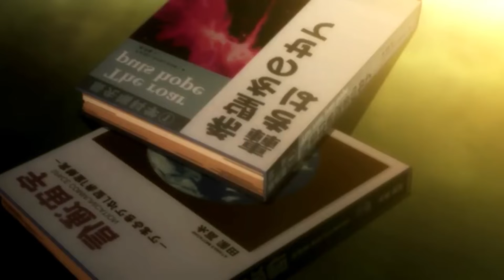Slipped Away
𝑳𝒚𝒓𝒊𝒄𝒔:

𝑰𝒄𝒉 𝒔𝒄𝒉𝒂𝒖 𝒅𝒆𝒊𝒏 𝑩𝒊𝒍𝒅 𝒂𝒏 𝒅𝒖 𝒃𝒊𝒔𝒕 𝒏𝒊𝒄𝒉𝒕 𝒎𝒆𝒉𝒓 𝒉𝒊𝒆𝒓.

𝑻𝒓𝒂𝒖𝒆𝒓 𝒍𝒆𝒊𝒅 𝒖𝒏𝒅 𝑻𝒓ä𝒏𝒆𝒏 𝒕𝒓𝒐𝒑𝒇𝒆𝒏 𝒂𝒖𝒇𝒔 𝑷𝒂𝒑𝒊𝒆𝒓.

𝑫𝒖 𝒘𝒂𝒓𝒔𝒕 𝒂𝒍𝒍𝒆𝒔, 𝒂𝒍𝒍𝒆𝒔 𝒇ü𝒓 𝒎𝒊𝒄𝒉, 𝒘𝒊𝒆𝒔𝒐 𝒍ä𝒔𝒔𝒕 𝒅𝒖 𝒎𝒊𝒄𝒉 𝒔𝒐 𝒊𝒎 𝑺𝒕𝒊𝒄𝒉.

𝑬𝒔 𝒊𝒔𝒕 𝒂𝒍𝒍𝒆𝒔 𝒂𝒏𝒅𝒆𝒓𝒆𝒔 𝒈𝒆𝒘𝒐𝒓𝒅𝒆𝒏 𝒐𝒉𝒏𝒆 𝑫𝒊𝒄𝒉 𝒗𝒆𝒓𝒈𝒊𝒔𝒔 𝒊𝒄𝒉 𝒕𝒓ä𝒏𝒆𝒏 𝒖𝒏𝒅 𝒊𝒄𝒉 𝒉𝒂𝒃𝒆 𝒏𝒖𝒓 𝒏𝒐𝒄𝒉 𝑺𝒐𝒓𝒈𝒆𝒏.

𝑹𝒐𝒔𝒆𝒏 𝒗𝒆𝒓𝒘𝒆𝒍𝒌𝒆𝒏 𝒊𝒄𝒉 𝒔𝒑ü𝒓𝒆 𝑫𝒐𝒓𝒏𝒆𝒏 𝒊𝒏 𝒎𝒆𝒊𝒎 𝑯𝒆𝒓𝒛.

𝑬𝒔 𝒇ü𝒉𝒍𝒕 𝒔𝒊𝒄𝒉 𝒂𝒏 𝒆𝒔 𝒃𝒐𝒉𝒓𝒆𝒏 𝑫𝒐𝒓𝒏𝒆𝒏 𝒅𝒖𝒓𝒄𝒉 𝒎𝒆𝒊𝒏 𝑯𝒆𝒓𝒛.

𝑫𝒖 𝒘𝒂𝒓𝒔𝒕 𝒔𝒐 𝑺üß 𝒅𝒖 𝒘𝒂𝒓𝒔𝒕 𝒔𝒐 𝑵𝒆𝒕𝒕.

𝑰𝒄𝒉 𝒘𝒂𝒓 𝒔𝒐 𝒇𝒊𝒆𝒔, 𝒊𝒄𝒉 𝒘𝒂𝒓 𝒔𝒐 𝒍𝒆𝒑𝒔𝒄𝒉.

𝑾𝒊𝒓 𝒘𝒂𝒓𝒆𝒏 𝒇ü𝒓 𝒆𝒊𝒏𝒂𝒏𝒅𝒆𝒓 𝒅𝒂 𝒅𝒐𝒄𝒉 𝒋𝒆𝒕𝒛𝒕 𝑺𝒄𝒉𝒍𝒖𝒔𝒔 𝒅𝒂𝒎𝒊𝒕.

𝑱𝒆𝒕𝒛𝒕 𝒃𝒊𝒔𝒕 𝒅𝒖 𝒇ü𝒓 𝒆𝒊𝒏 𝒂𝒏𝒅𝒆𝒓𝒆𝒏 𝒅𝒂 𝒖𝒏𝒅 𝒅𝒖 𝒃𝒊𝒔𝒕 𝑭𝒓𝒐𝒉 𝒅𝒂𝒎𝒊𝒕.

𝑾𝒂𝒔 𝒊𝒔𝒕 𝒍𝒐𝒔 𝑩𝒂𝒃𝒚 𝒔𝒂𝒈 𝒆𝒔 𝒎𝒊𝒓 𝒊𝒏𝒔 𝑮𝒆𝒔𝒊𝒄𝒉𝒕.

𝑬𝒊𝒏𝒇𝒂𝒄𝒉 𝑺𝒄𝒉𝒍𝒖𝒔𝒔 𝑳𝒂𝒅𝒚, 𝒂𝒍𝒔𝒐 𝒍𝒊𝒆𝒃𝒔𝒕 𝑫𝒖 𝒎𝒊𝒄𝒉 𝒏𝒊𝒄𝒉𝒕.

𝑫𝒖 𝒃𝒊𝒔𝒕 𝒏𝒊𝒄𝒉𝒕 𝒎𝒆𝒉𝒓 𝒅𝒂 𝒅𝒖 𝒃𝒊𝒔𝒕 𝒏𝒊𝒄𝒉𝒕 𝒎𝒆𝒉𝒓 𝒉𝒊𝒆𝒓, 𝒘𝒊𝒆𝒔𝒐 𝒔𝒄𝒉𝒓𝒆𝒊𝒃 𝒊𝒄𝒉 𝒅𝒊𝒆𝒔𝒆 𝑺𝒄𝒉𝒆𝒊ß𝒆 𝒂𝒖𝒇𝒔 𝑷𝒂𝒑𝒊𝒆𝒓.

𝑯𝒆𝒍𝒑 𝑴𝒚 𝑯𝒂𝒏𝒅 𝒂𝒏𝒅 𝒕𝒉𝒂𝒏 𝒂 𝑺𝒍𝒊𝒑𝒑𝒆𝒅 𝑨𝒘𝒂𝒚, 𝑰 𝒂𝒎 𝒎𝒆 𝒂𝒏𝒅 𝑵𝒆𝒗𝒆𝒓 𝒔𝒆𝒆𝒏 𝑭𝒂𝒄𝒆 𝑨𝒈𝒂𝒊𝒏. 𝑻𝒐 𝑻𝒆𝒍𝒍 𝒎𝒆 𝒉𝒂𝒖 𝑻𝒉𝒆 𝑭𝒊𝒆𝒍 𝒂𝒏𝒅 𝑬𝒏𝒕𝒚 𝒊𝒕`𝒔 𝑻𝒉𝒆 𝑺𝒊𝒅𝒆, 𝑾𝒆 𝒐𝒖𝒕 𝑳𝒐𝒗𝒆; 𝑾𝒉𝒂𝒕 𝒊𝒔 𝑳𝒊𝒇𝒆.?.

𝑰𝒄𝒉 𝒔𝒆𝒉𝒆 𝒂𝒍𝒍𝒆𝒔 𝒂𝒖ß𝒆𝒓 𝑫𝒊𝒄𝒉 𝒔𝒂𝒈 𝒎𝒊𝒓 𝒘𝒐 𝒅𝒖 𝒃𝒊𝒔𝒕 𝒔𝒂𝒈 𝒎𝒊𝒓 𝒘𝒂𝒔 𝒅𝒖 𝒎𝒂𝒄𝒉𝒔𝒕 𝒐𝒃 𝒅𝒖 𝒘𝒆𝒊𝒏𝒔𝒕 𝒐𝒅𝒆𝒓 𝒍𝒂𝒄𝒉𝒔𝒕 ..?. 𝑩𝒊𝒔𝒕 𝒅𝒖 𝒈𝒍ü𝒄𝒌𝒍𝒊𝒄𝒉 𝒐𝒉𝒏𝒆 𝒎𝒊𝒄𝒉 𝒇ü𝒉𝒍𝒔𝒕 𝒅𝒖 𝒆𝒔 𝒂𝒖𝒄𝒉, 𝒊𝒄𝒉 𝒔𝒑ü𝒓𝒆 𝒐𝒉𝒏𝒆 𝑫𝒊𝒄𝒉 𝒆𝒊𝒏 𝑴𝒆𝒔𝒔𝒆𝒓𝒔𝒕𝒊𝒄𝒉 𝒊𝒏 𝒎𝒆𝒊𝒏𝒆𝒎 𝑩𝒂𝒖𝒄𝒉; 𝑾𝒆𝒊𝒔𝒕 𝒅𝒖 𝒏𝒐𝒄𝒉 𝒖𝒏𝒔𝒆𝒓𝒆 𝒆𝒓𝒔𝒕𝒆 𝑵𝒂𝒄𝒉𝒕 𝒅𝒊𝒆𝒔𝒆𝒓 𝑻𝒂𝒈 𝒉ä𝒍𝒕 𝒎𝒊𝒄𝒉 𝑯𝒆𝒖𝒕𝒆 𝒏𝒐𝒄𝒉 𝑾𝒂𝒄𝒉; 𝑼𝒏𝒅 𝒆𝒔 𝒕𝒖𝒕 𝒎𝒊𝒓 𝒔𝒐 𝑳𝒆𝒊𝒅, 𝒘𝒆𝒈𝒆𝒏 𝒎𝒊𝒓 𝑱𝒂 𝒘𝒆𝒈𝒆𝒏 𝒎𝒊𝒓 𝒉𝒂𝒕𝒕𝒆𝒏 𝒘𝒊𝒓 𝒔𝒐 𝑺𝒕𝒓𝒆𝒊𝒕.

𝑰𝒄𝒉 𝒉𝒂𝒃 𝒗𝒊𝒆𝒍 𝑺𝒄𝒉𝒆𝒊ß𝒆 𝒈𝒆𝒃𝒂𝒖𝒕 𝒊𝒄𝒉 𝑾𝒆𝒓𝒕 𝒎𝒊𝒄𝒉 ä𝒏𝒅𝒆𝒓𝒏 𝑴𝒂𝒏 𝒔𝒑ü𝒓𝒔𝒕 𝒅𝒖 𝒎𝒆𝒊𝒏𝒆 𝑾ö𝒓𝒕𝒆𝒓 𝒏𝒊𝒄𝒉𝒕 𝒐𝒅𝒆𝒓 𝒔𝒕𝒆𝒍𝒍𝒔𝒕 𝒅𝒖 𝑫𝒊𝒄𝒉 𝒏𝒖𝒓 𝒔𝒐 𝒂𝒏, 𝒊𝒄𝒉 𝒉𝒂𝒃𝒆 𝒗𝒊𝒆𝒍 𝒆𝒓𝒛ä𝒉𝒍𝒕 𝒍𝒂𝒏𝒈𝒆 𝒓𝒆𝒅𝒆 𝒌𝒖𝒓𝒛𝒆𝒓 𝑺𝒊𝒏𝒏; 𝑻𝒓𝒐𝒕𝒛𝒅𝒆𝒎 𝒘𝒂𝒓 𝒅𝒂 𝒌𝒆𝒊𝒏𝒆 𝑬𝒙𝒕𝒓𝒂 𝑷𝒐𝒓𝒕𝒊𝒐𝒏 𝑹𝒆𝒂𝒍 𝒎𝒊𝒕 𝑫𝒓𝒊𝒏; 𝒐𝒉𝒏𝒆 𝑫𝒊𝒄𝒉 𝒘ä𝒓 𝒊𝒄𝒉 𝒏𝒊𝒄𝒉𝒕 𝒃𝒆𝒔𝒔𝒆𝒓 𝒂𝒍𝒔 𝒅𝒆𝒓 𝑹𝒆𝒔𝒕 𝒖𝒏𝒅 Ü𝒃𝒆𝒓𝒓𝒂𝒈𝒆𝒏𝒅, 𝒊𝒄𝒉 𝒘ä𝒓 𝒉𝒐𝒇𝒇𝒏𝒖𝒏𝒈𝒔𝒍𝒐𝒔 𝒖𝒏𝒅 𝑫𝒐𝒘𝒏, 𝒊𝒄𝒉 𝒔𝒄𝒉𝒘ö𝒓 𝒅𝒖 𝒌𝒂𝒏𝒏𝒔𝒕 𝒋𝒆𝒅𝒆𝒏 𝒇𝒓𝒂𝒈𝒆𝒏; 𝑬𝒔 𝒘𝒂𝒓𝒏 𝒌𝒍𝒆𝒊𝒏𝒆 𝑫𝒊𝒏𝒈𝒆 𝒅𝒊𝒆 𝒎𝒊𝒄𝒉 𝒅𝒂𝒛𝒖 𝒃𝒓𝒂𝒄𝒉𝒕𝒆𝒏; 𝒅𝒖 𝒘𝒐𝒍𝒍𝒕𝒆𝒔𝒕 𝒎𝒆𝒊𝒏𝒆 𝑺𝒄𝒉𝒖𝒍𝒕𝒆𝒓 𝒉𝒂𝒃𝒆𝒏 𝒖𝒏𝒅 𝒊𝒄𝒉 𝒍𝒊𝒆𝒔 𝑫𝒊𝒄𝒉 𝒘𝒊𝒆 𝒅𝒊𝒆 𝑱𝒂𝒄𝒉𝒕𝒆𝒏 ü𝒃𝒆𝒓𝒏𝒂𝒄𝒉𝒕𝒆𝒏.

INTERPRET
Richi Mic Jo

ALBUM
Blut rote Tränen

SONGWRITER
Richi Mic Jo

LIZENZEN
Mike-Leon Jo